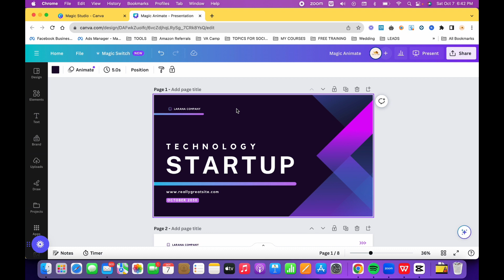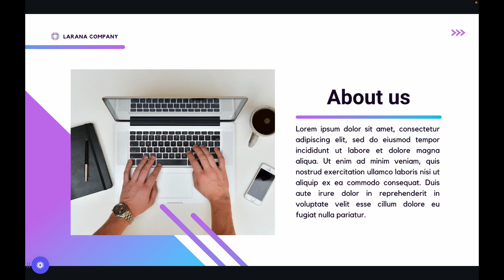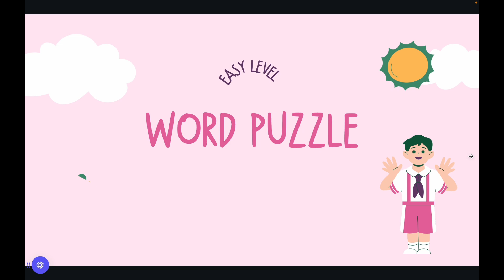Canva Magic Animate | Canva Magic Studio [Part 10/12]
Introducing the long-awaited Canva Magic Studio! Join us for an exploration and assessment of Canva's latest, awe-inspiring enhancements. Canva now offers Magic Design, enabling you to craft designs based on prompts, along with AI Media Generators and a host of other remarkable editing capabilities. These tools will undoubtedly take your designs to entirely new levels of creativity. Moreover, they're both enjoyable and user-friendly. Allow me to demonstrate in this extensive, step-by-step tutorial brimming with my expert tips. Even if you're a novice, you'll soon become a proficient user of these incredible features!

Prepare yourself, get cozy, and let's delve right in!

Discover the enchanting world of Canva's latest and most innovative features in this comprehensive playlist. From boosting your presentation skills to creating captivating videos, we've got it all covered. Join us as we explore:

1️⃣1️⃣ Magic Write with Brand Voice
1️⃣2️⃣ AI Apps

Get ready to elevate your design game with these mind-blowing tools. Whether you're a beginner or an experienced Canva user, there's something magical for everyone!

Let's dive into the world of limitless creativity together! 🚀✨